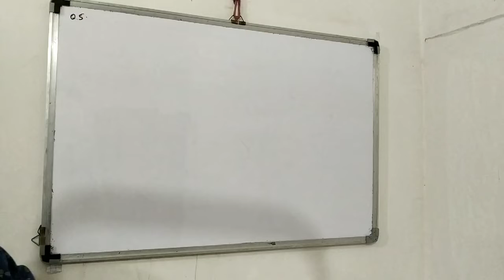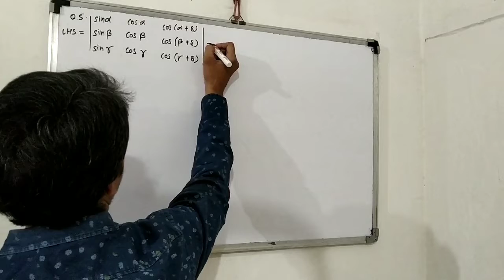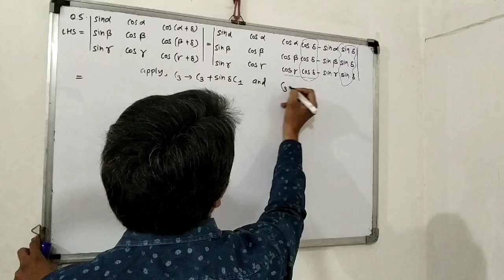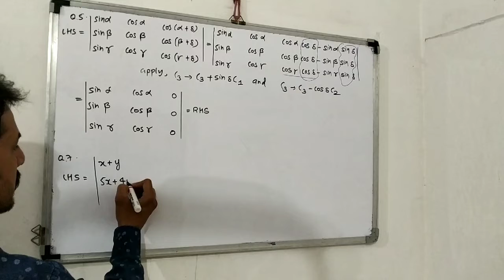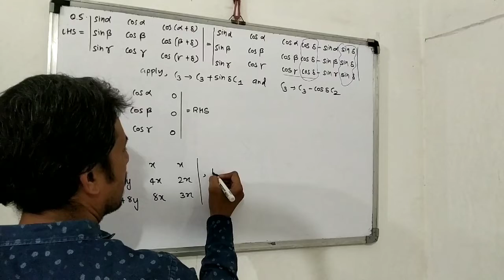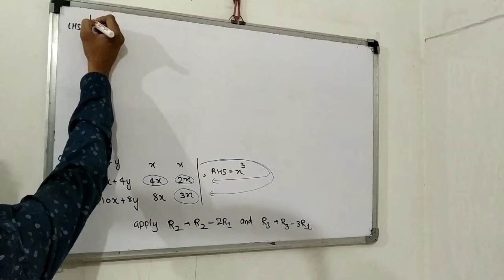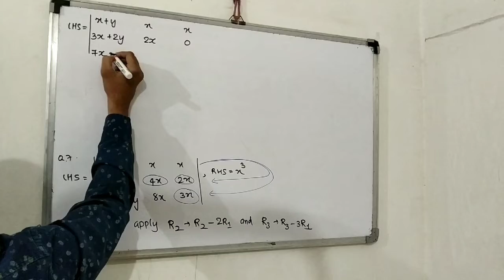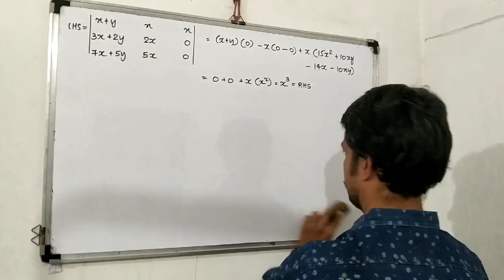Determinant doubt lecture 01(part 1)